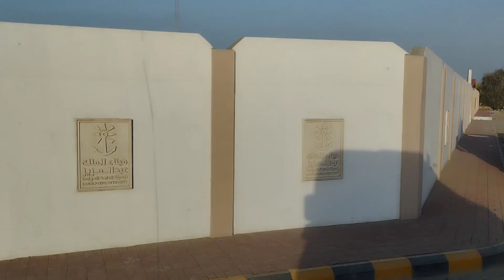Mag pa grasa muna aq ng lowbed habang walang byahe..@AkocDongskieTVJSB161979